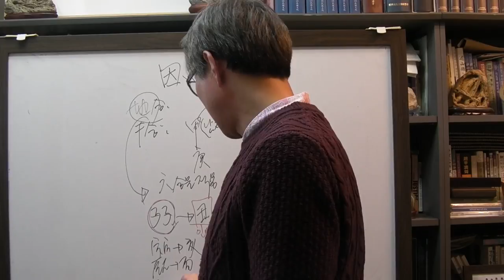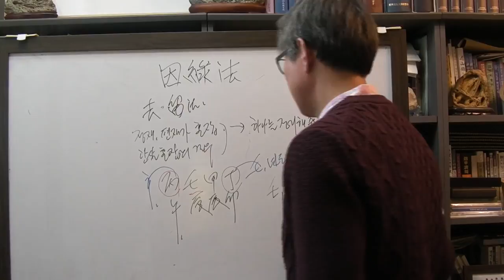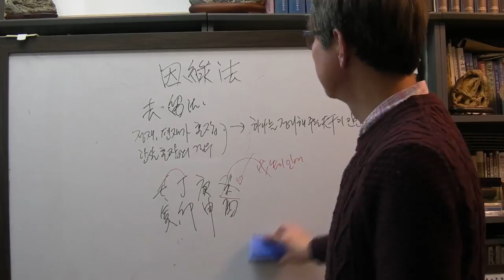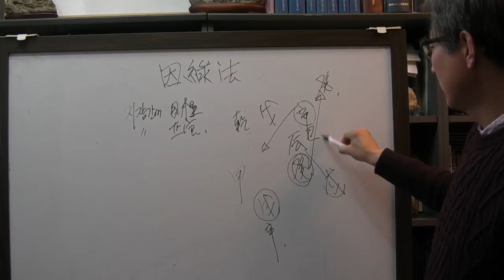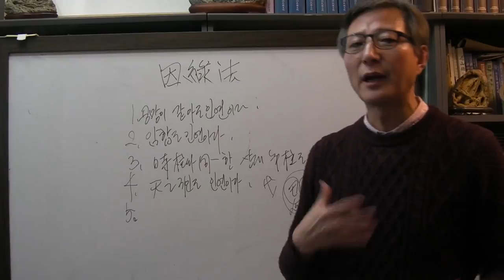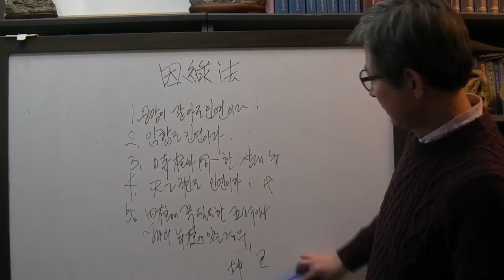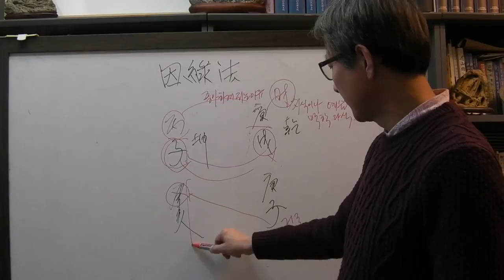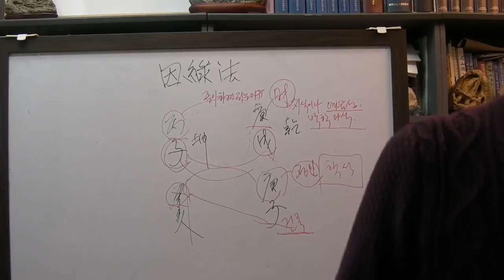인연보는법2 사주통변 71 [안국준 청생사주작명철학원]